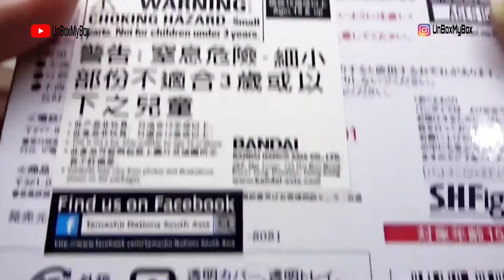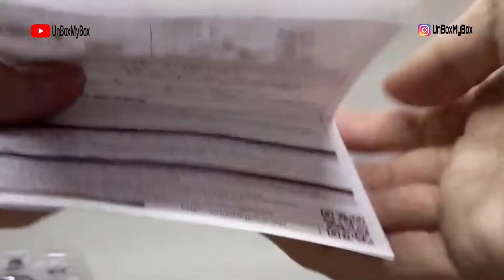[UNBOXING] BATMAN JUSTICE LEAGUE S.H.FIGUARTS TAMASHII NATIONS BANDAI